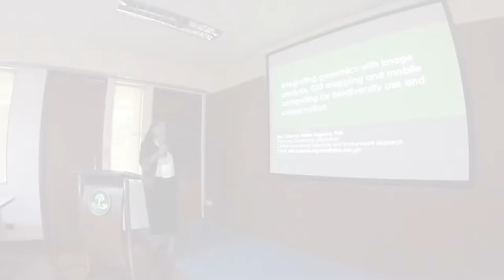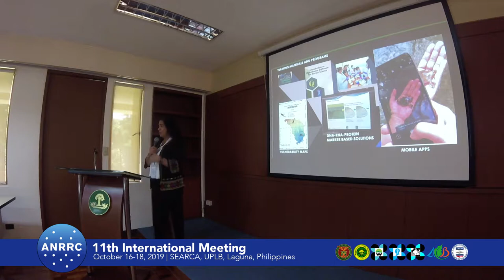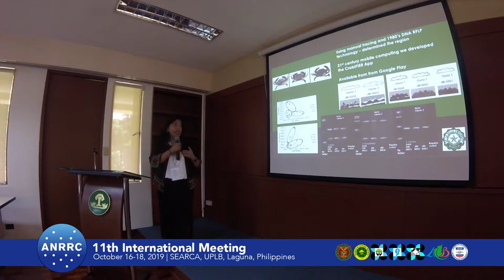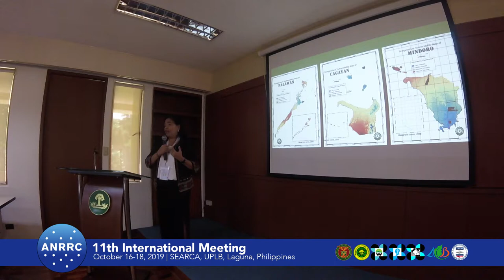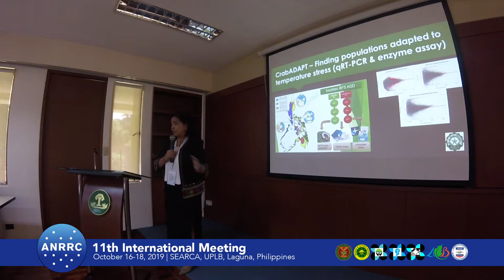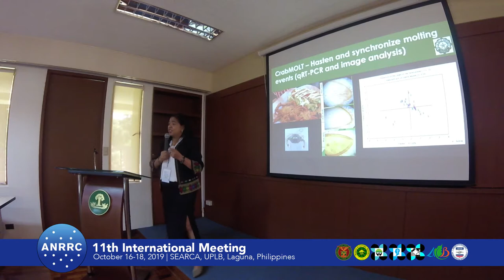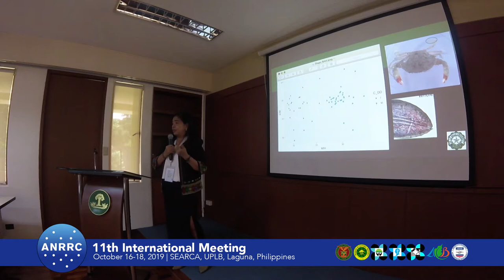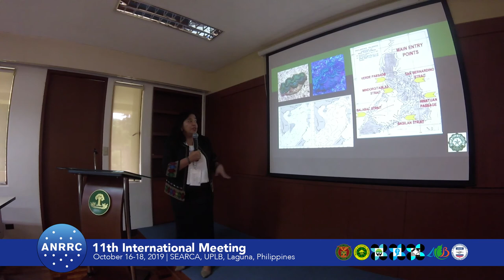2019 ANRRC Session 03: Ma. Carmen Ablan-Lagman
Ma. Carmen Ablan-Lagman from the Practical Genomics Laboratory, CENSER, De La Salle University, Manila, Philippines presents in Session 3 a paper on “Integrating Genetic and Genomic Markers with Image Analysis, GIS Mapping and Mobile Computing for Biodiversity Conservation and Sustainable Resource Management: Case Studies with Philippine Crabs, Giant Clams, Coffee and Cacao “ during the 11th International Meeting of the Asian Network of Research Resource Centers held 16-18 October 2019 at SEARCA, UPLB, Laguna, Philippines